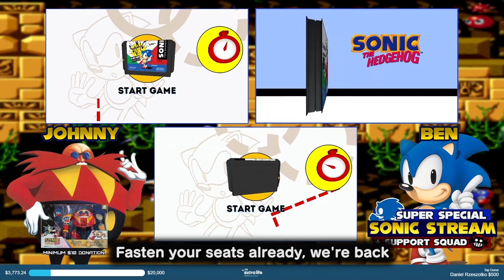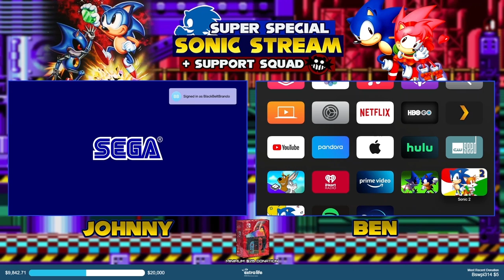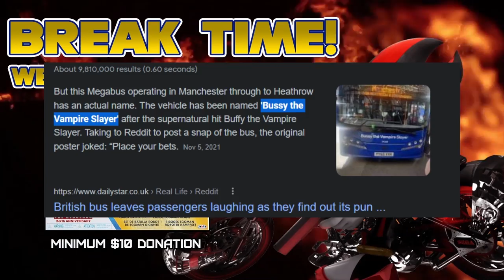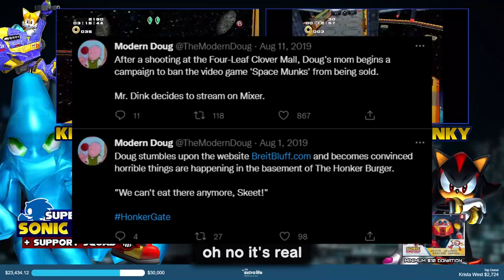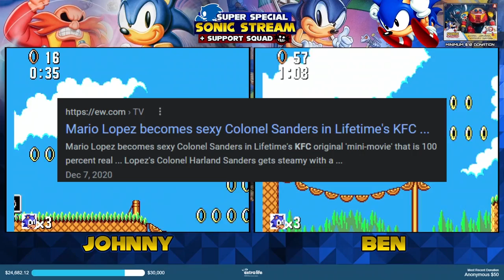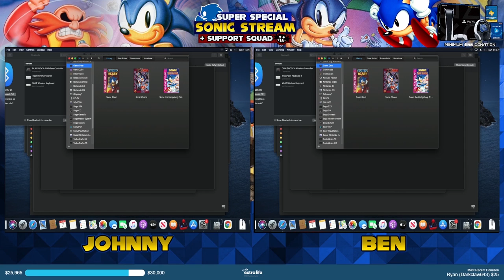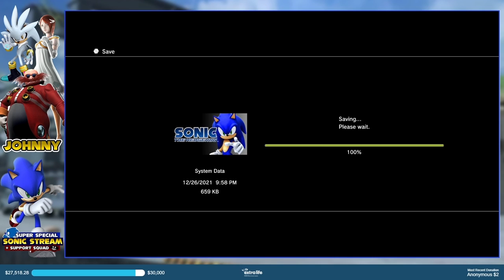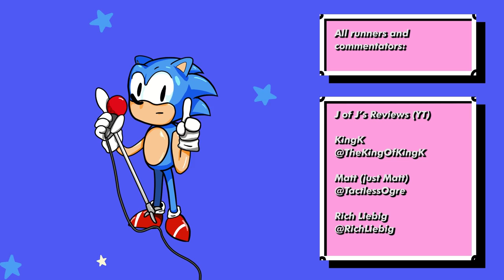The Super Special Sonic Stream + Support Squad HIGHLIGHTS!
Again, this was made possible thanks to Anti A.I. Allegiance, he's been our highlight editor for a while, and deserves all the love. Give him a follow here:

Last year's Sonic stream for Extra Life was one of our most successful charity streams ever, so, for your viewing pleasure, we got a chunky highlight reel of all the best bits. See you guys for Crash Team Raising.